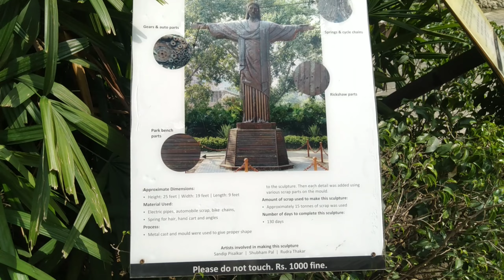Waste To Wonder Park Delhi | अब दिल्ली में भी दिखेगा ताजमहल | कबाड़ से बनाया ताजमहल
New Delhi, India’s bustling and historic capital, is home to many amazing attractions. And Waste to Wonder Park is a unique one among them. Located near Hazrat Nizamuddin Metro Station in Ganga Vihar, this theme park boasts stunning replicas of the Seven Wonders of the World. What’s special about the structures is that they are all made of industrial and other waste products, such as iron sheets, rods, fans, and automobile parts. Another wonderful thing about the Waste to Wonder Park in Delhi is that it uses renewable energy, such as solar and wind energy, for generating electricity and lighting up the park and monuments post-sunset. What a way to take the eco-friendly route, right?

So, it goes without saying that this amazing theme park is worth a visit. And here’s some information about Waste to Wonder Park Delhi’s location, timings, entry fee, and more, to help you plan a trip.
Location/Address:- Rajiv Gandhi Smriti Van, Near Hazrat Nizamuddin Metro Station, Block A, Ganga Vihar, Sarai Kale Khan, New Delhi – 110013Location/Address Rajiv Gandhi Smriti Van, Near Hazrat Nizamuddin Metro Station, Block A, Ganga Vihar, Sarai Kale Khan, New Delhi – 110013

waste to wonder

waste to wonder park delhi

waste to wonder park in delhi ticket price

waste to wonder ticket price

waste of wonder park

waste to wonder omg

waste to wonder delhi

waste to wonder kaise pahuche